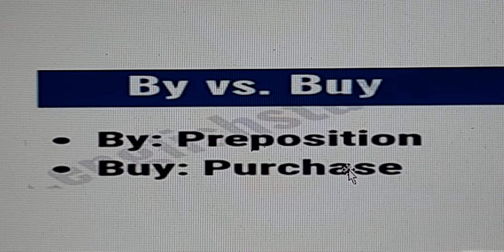بين buy و by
ندعوكم للاشتراك والاستفادة مع مستر#عمروسمير#
by and buy in a sentence
by and buy meaning
by and buy in one sentence
by and buy pronunciation
by and buy yb's
by and buy worksheet
by buy and bye
by buy and sell
i buy and sell
i buy and sell cars
i buy and sell shares
hp customize and buy
n buy and sell
m buy and sell
بي ام بوي للبيع في لبنان
l buy and sell
q buy and sell
gh buy and sell
dh buy and sell
sh buy and sell
by g buy
t buy and sell
b buying and selling
by buy baby registry
by buy baby canada
by buy car
by buy baby locations
by buy any car
by buy a gift
0 buy to let mortgage
0 buy
0 buy car
0 buying power
#1 buy stocks
1 buy
2 buy
2 buy get 1 free
3 buy iphone
3 buy top up
3 buy sim card
4 buyuk melek
4 buyuk kitap
4 buyuk kitap hangi peygamberlere indi
4 buyuk meleklerin gorevleri nelerdir
6 buying motives
6 buyer readiness stages
6-buyincoins
7buy coins
7 buyuklugunde deprem
8 buyuklugunde deprem bekleniyor
9_buy
9 buyuklugunde deprem